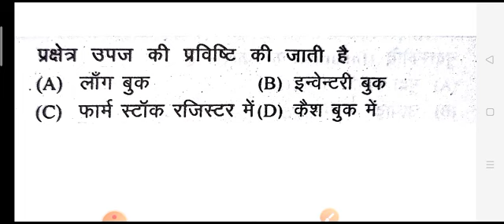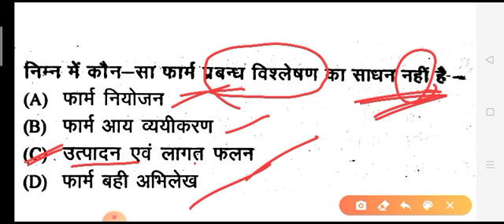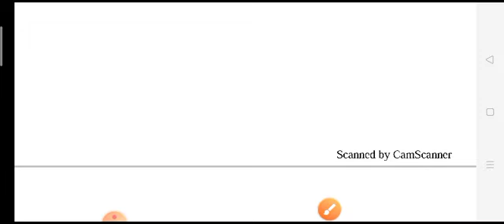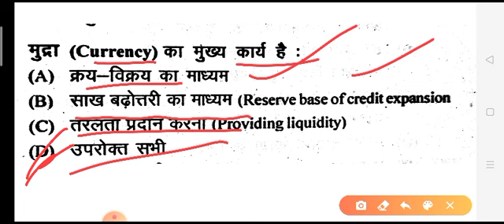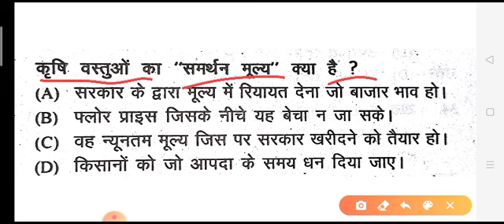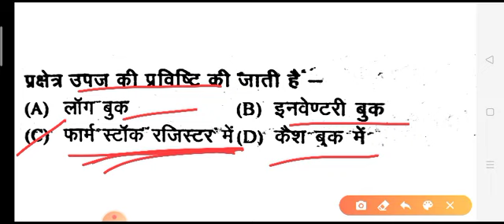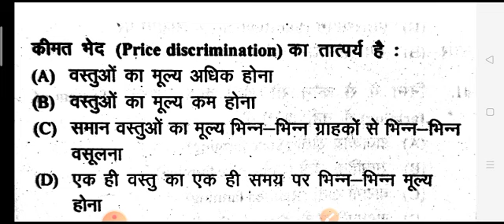TEST-7#कृषिविज्ञान महत्वपूर्ण प्रश्न#CGPSCACF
आज आप  लोगो के लिए CGPSC ACF के फ्री टेस्ट सीरीज शुरू किया जा रहा है आप जल्दी-जल्दी बैच में ऐड होने के लिए नीचे दिए गए व्हाट्सएप नंबर में अपना नाम और शहर का नाम लिखकर जल्दी से जल्दी मैसेज करें ताकि आप इस निशुल्क तेज सीरीज का फायदा उठा पाए...

नाम
शहर का नाम

साथ ही यदि आपको CGPSC PRELIMS CGPSC ACF CGPSC MAINS के हैंड रिटन नोट्स चाहिए तो आप व्हाट्सएप में मैसेज करके हमसे ले सकते हैं

अन्य क्लास बैच

CGPSC ACF TEST SERIES

CGPSC ACF CRASH COURSE BATCH

@CG PSC HANDWRITTEN NOTES